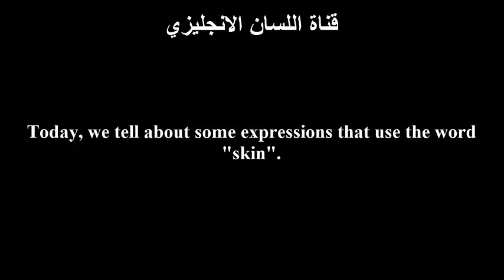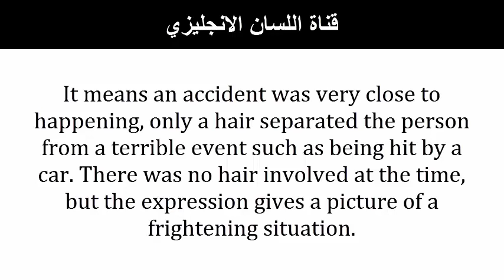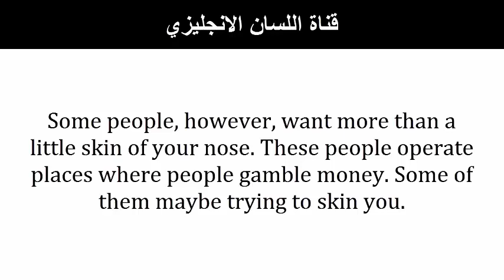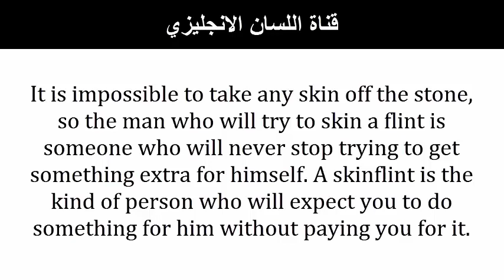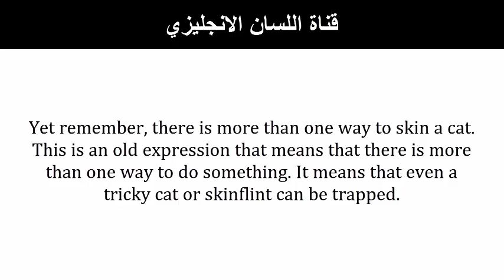Words and Their Stories Learn English Expressions That Use The Word Skin